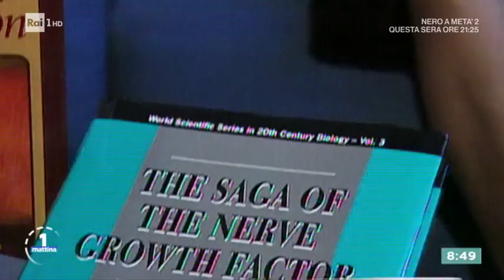Le vite degli anziani contano - Unomattina 17/09/2020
- Si chiama ageismo e indica la discriminazione, più o meno palese, spesso perpetrata nei confronti delle persone anziane solo in ragione della loro età. Ospiti in studio: la professoressa Maria Rita Parsi collegata da Milano, il professor Domenico De Masi, il presidente della Comunità di Sant'Egidio, Marco Impagliazzo, presidente della comunità di San'Egidio e con il Professor Raffaele Antonelli Incalzi, Presidente della Società Italiana di Gerontologia e Geriatria.